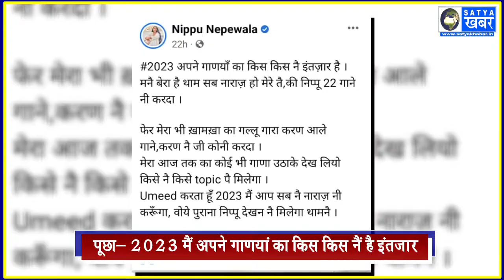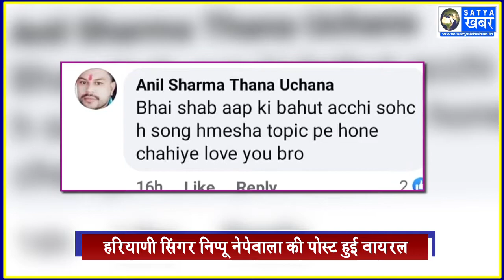हरियाणी सिंगर निप्पू नेपेवाला ने गानों से बनाई दूरी तो फैंस ने 2023 के लिए कर डाली ये डिमांड